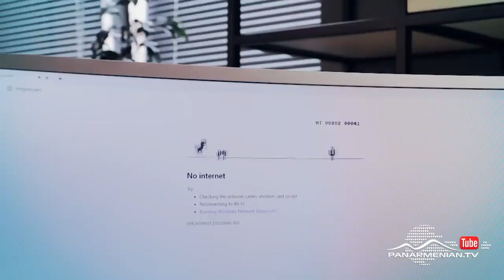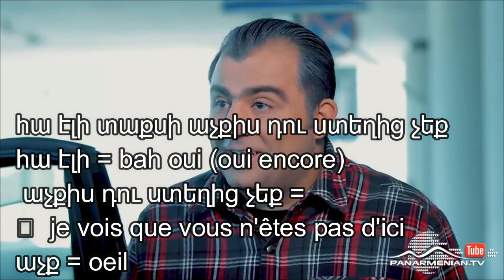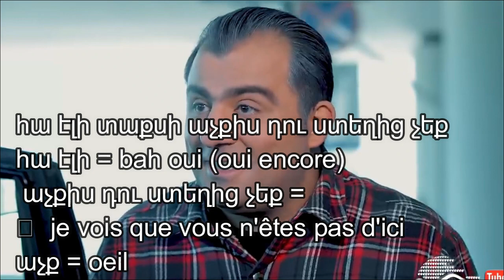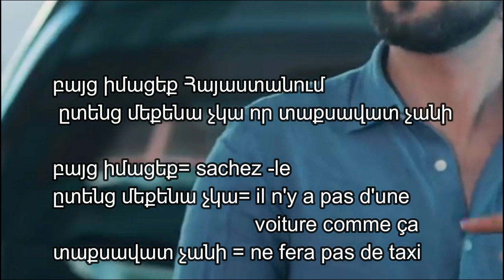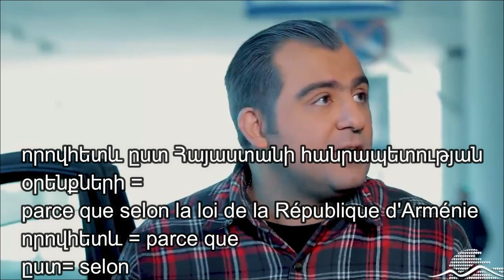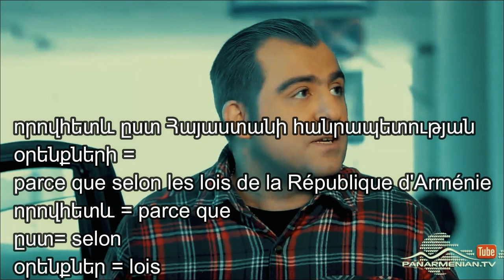Dialogue pour les débutants / Sitcom arménienne / Apprendre à Parler L'Arménien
Dites moi dans les commentaires si vous aimez ce nouveau format.

Dialogue 1 vierge pour s'entraîner

Հարս Չկա, Սերիա 1 / Pas de mariée / Hars Chka